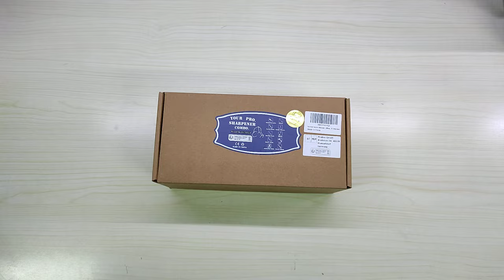Pietra Affilacoltelli Pietra Per Affilare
Il prodotto lo potete trovare ed acquistare qui

Vecchio sistema ma affilatura perfetta!
Premetto che normalmente utilizzo una affilatore automatico per riportare in vita coltelli che hanno perso il filo, solo che il risultato alle volte non è regolare, basta premere un po' di più per rovinare irrimediabilmente un coltello!
Questo vecchio sistema invece consente di ottenere risultati davvero professionali a patto però di saperlo usare.
Il set in realtà è composto da diversi blocchetti con grane differenti, più alcune "pezze" per la pulitura ed un supporto in legno con fondo in gomma per ancorarlo al piano di lavoro ed evitare così che mi possa muovere durante il processo di affilatura.
Come potete vede nel video, i blocchetti riportano la misura della grana così da poter velocemente capire quale usare.
Per l'affilatura è presente anche una pratica guida che consente di trovare il giusto angolo, salvaguardando così la lama e le dita!

Sicuramente queste pietre per affilare rientrano nei metodi "antichi" ma garantiscono affilature perfette!

Unboxing di Pietra Affilacoltelli Pietra Per Affilare
Grazie.